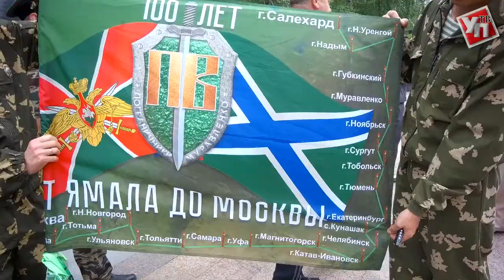100 лет службы Родине: ульяновцы отмечают день пограничника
Сегодня свой 100-летний юбилей отмечают Пограничные войска России. Те, кто защищает мир и покой нашей страны на суше, в воде и в воздухе.